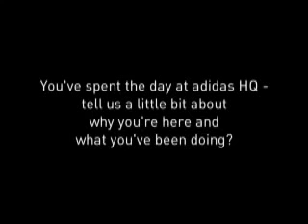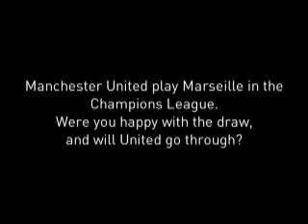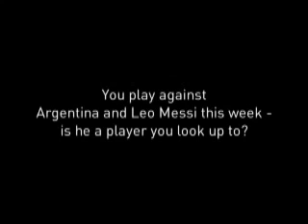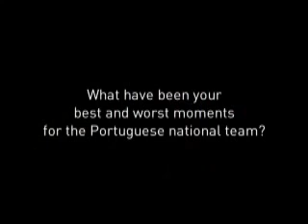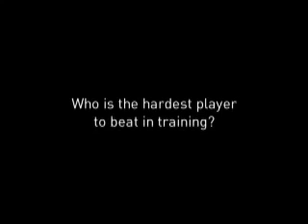Interjuv med Nani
- Interjuv med Nani da han besøker Adidas HQ. Manchester United spilleren skiftet i høst fra Mercurial Vapor til Adidas F50 adizero fotballsko